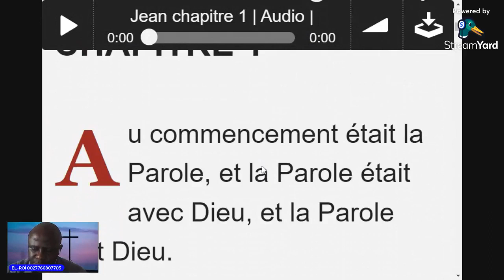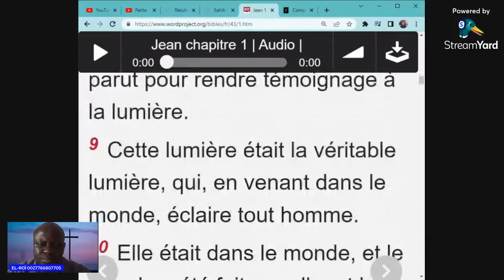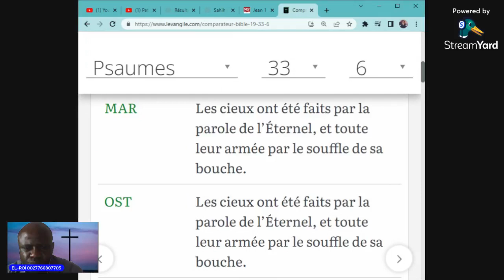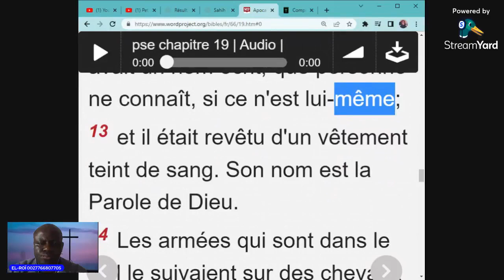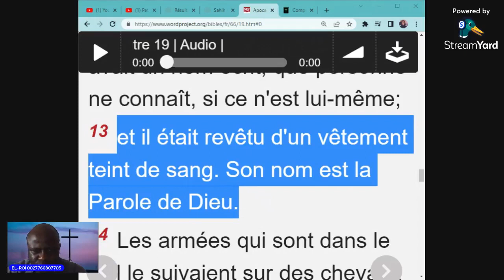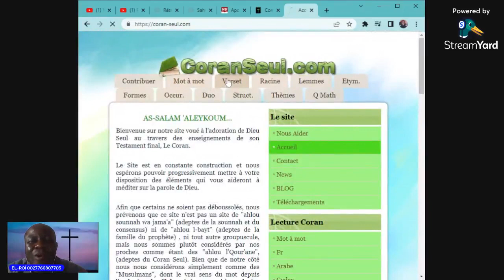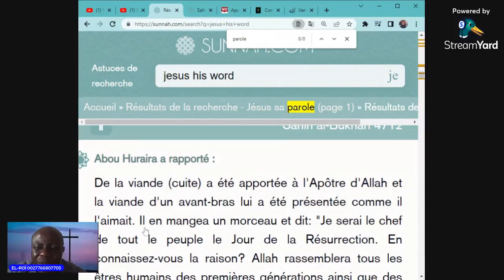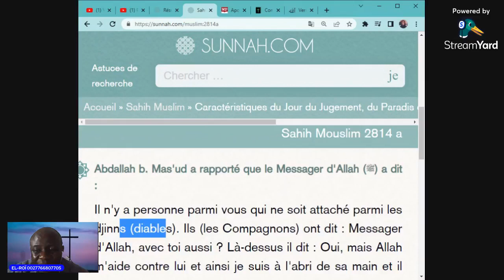LA CORRECTION DE LA DDR ET DES ELEVES D'ABDOUL MADJID, LES MENSONGES SUR LA PAROLE DEVENUE CHAIR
Quran (Koran, the book of Islam)  scientific knowledge  1400 years ago.   arithmetics  invite miracles judge